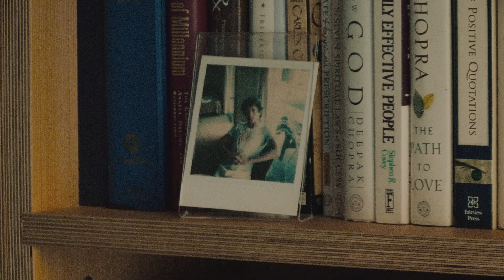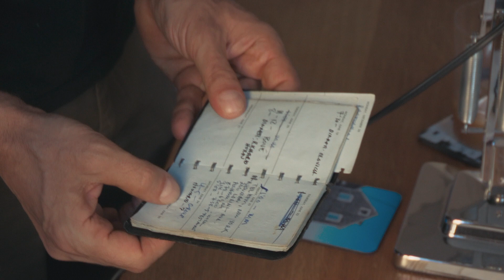Uncle Howard | Clip: It's a Date | NYFF54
Aaron Brookner's 'Uncle Howard' will screen as part of the Spotlight on Documentary section of the 54th New York Film Festival (September 30 – October 16)

While Aaron Brookner was working on the restoration of Burroughs: The Movie, his uncle Howard Brookner’s 1983 documentary about William S. Burroughs, he discovered an archive that Howard left uncatalogued. It encompassed unused footage, and much more: film and video diaries capturing the downtown New York, post-Beat mosaic of writers, filmmakers, performers, and artists in the 1970s and 1980s and the devastation of that community by AIDS, which took Howard’s life in 1989. A work of love and scholarship, Uncle Howard weaves contemporary interviews with this rediscovered footage: of the legendary “Nova Convention”; Robert Wilson rehearsing the aborted L.A. production of The Civil Wars; a twentysomething Jim Jarmusch, Howard’s NYU classmate, recording sound on Burroughs; and Howard’s lyrical video self-portrait, made near the end of his life.